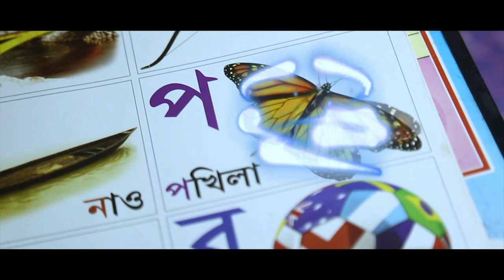Pokhila | Official Promo | Album:শৈশৱ (The Childhood) | Director: Anup Kr. Bhagawati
Song Title: Pokhila
Album: শৈশৱ (The Childhood)
*ing: Apsara Das, Sonali Rajkumari Pathak, Debangsh Raj Kashyap, Rodujjal Kashyap, Priyanka Subedi.
Singer: Rudrakshi Hazarika, Rodujjal Kashyap
Composer: Swarup Kakati
Lyrics: Dharitry Shraban
Make-Up: Milan Moon
Cinematographer/Editor: Manoj Kalita
Video Director: Anup Kr. Bhagawati

Full Video Releasing Son!!!